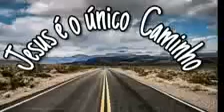Despojai vós do velho homem.